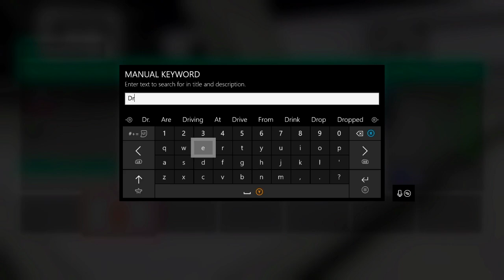1,600+ HP SUPRA DRAG BUILD! forza horizon 4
Super quick supra, if u want to be in a video just comment